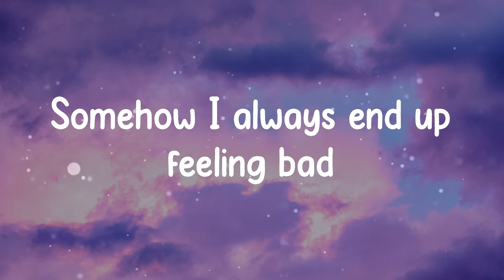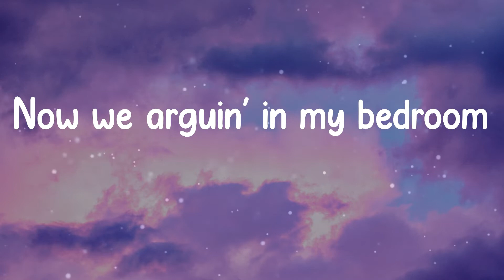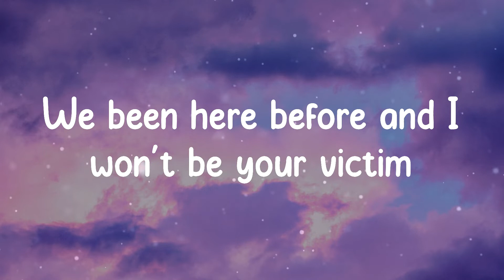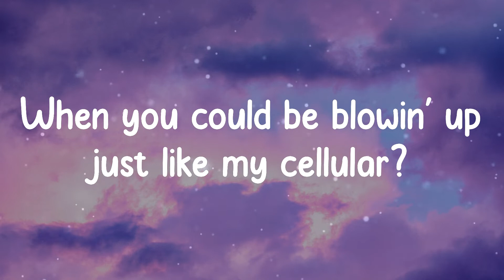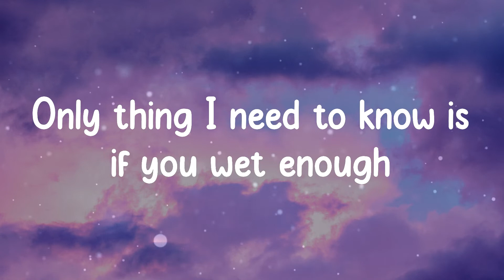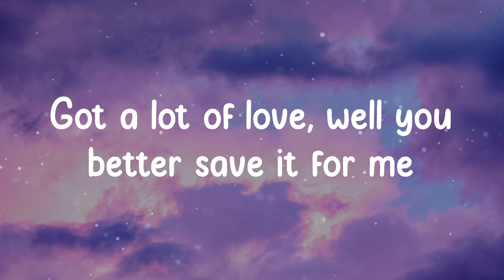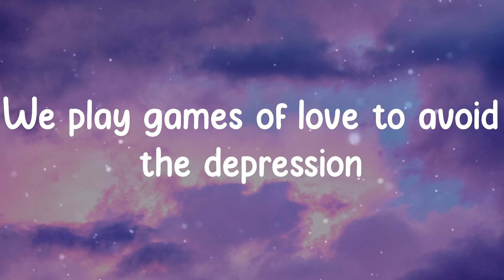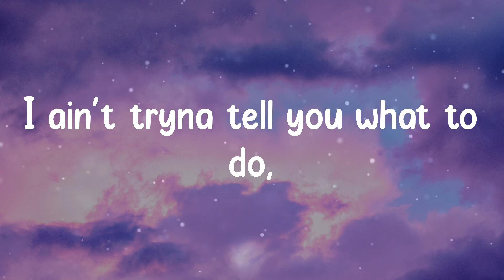24kgoldn - Mood (Lyrics)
Lyrics:
Oh-oh-oh